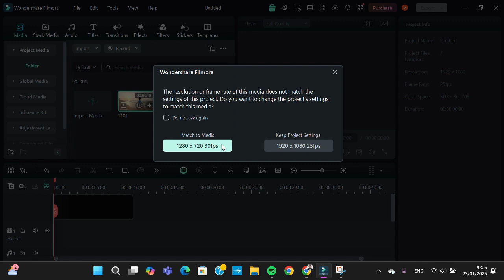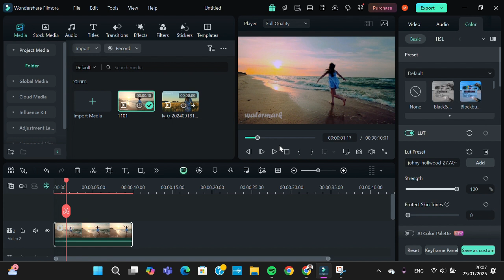Filmora 14 Tutorial: How to Add LUTs to Your Video in Filmora 14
Want to enhance the look of your videos with professional color grading? In this Filmora 14 tutorial, we’ll walk you through how to add LUTs (Look-Up Tables) to your video for a cinematic, polished look!